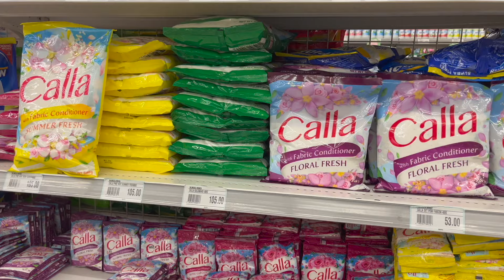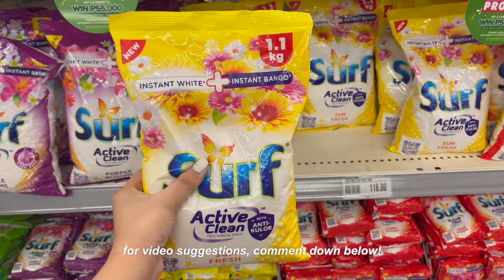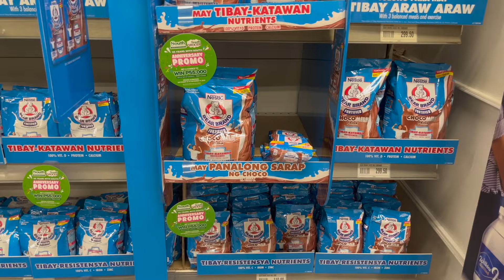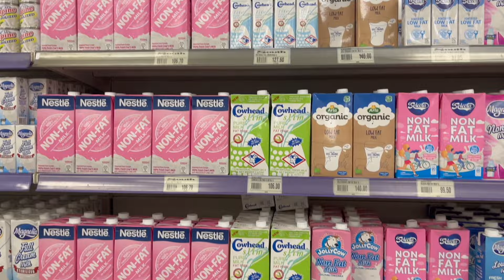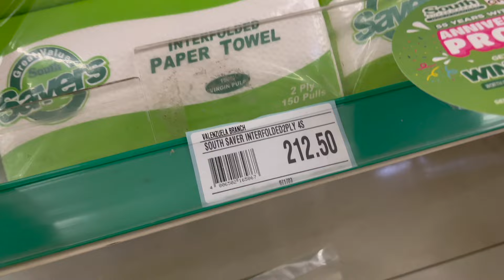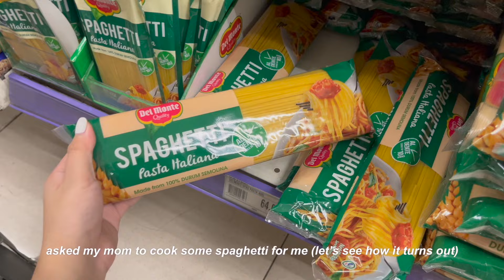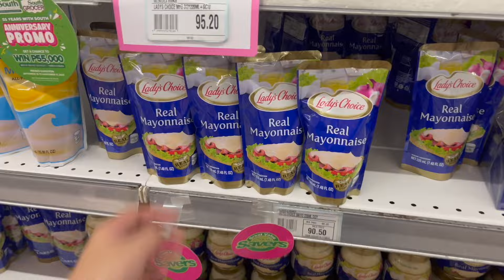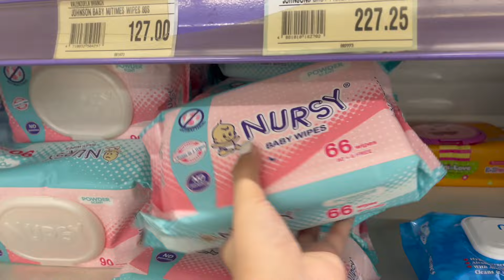GROCERY VLOG PH 🍵 realistic grocery shopping, monthly essentials, life in MNL, asmr grocery with me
*:･ socials ੈ✩‧₊˚

hey! these codes are for you:

Yesstyle code 🌴 MIMIFILMS10
Stationery Pal code 🧸 MIMIFILMS

✧˖°. music ✧˖°.

☆.｡.:* tags .｡.:*☆